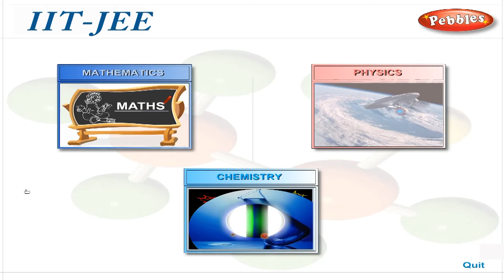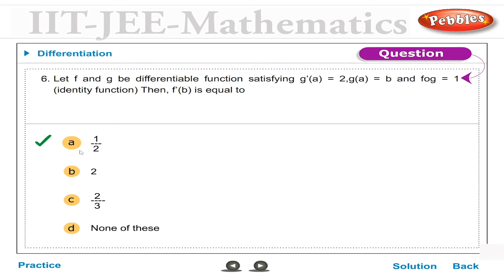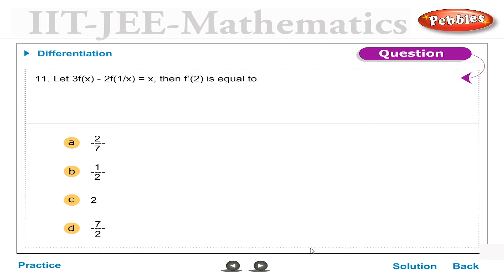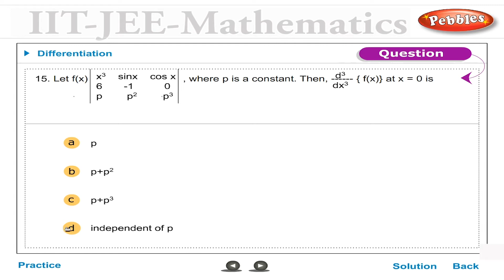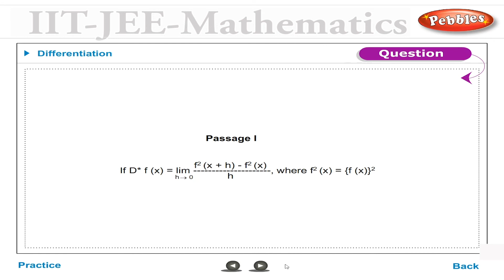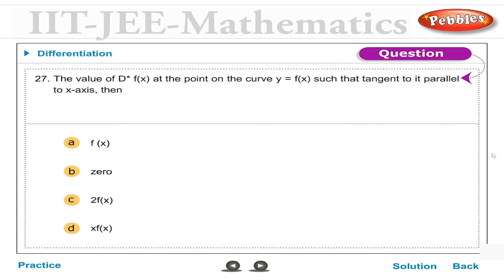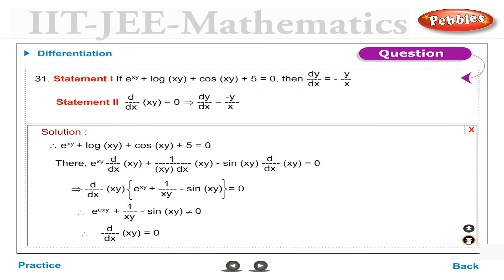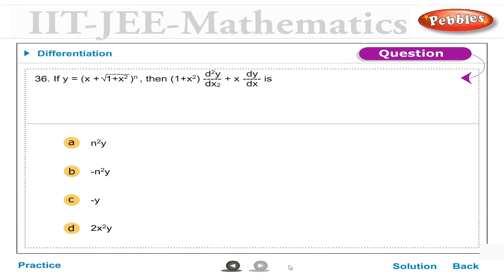IIT JEE Entrance Exam | Practice | Differentiation | Mathematics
Pebbles presents " IIT JEE Entrance Exam",to help students fare well in the prestigious national level Engineering examination.An entry into the enterprising world of Engineering is a dream of all young students.Based mainly on testing the understanding of concepts learn through the schooling with its rapid-fire multimple questions,self assessment tests & Model paper.

Mathematics
Concepts
Test
Definitions
Formulae
Model Paper
Physics
Chemistry